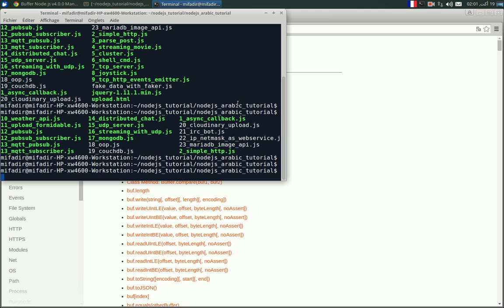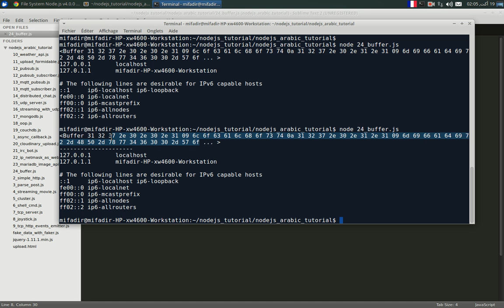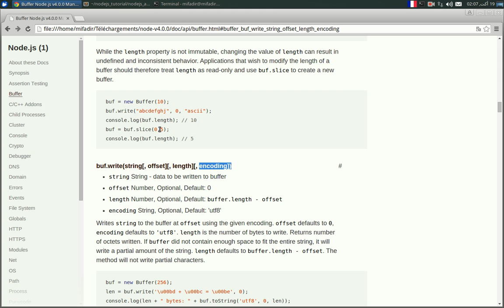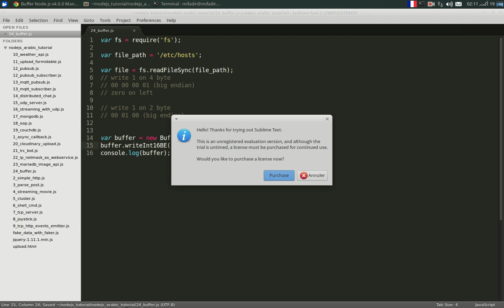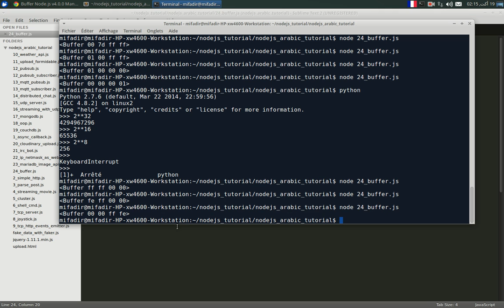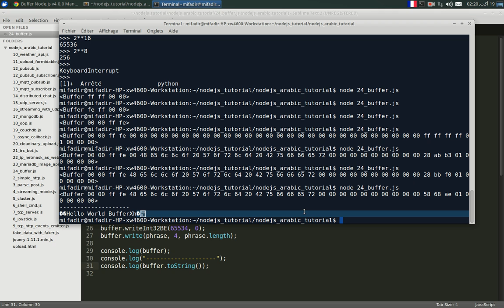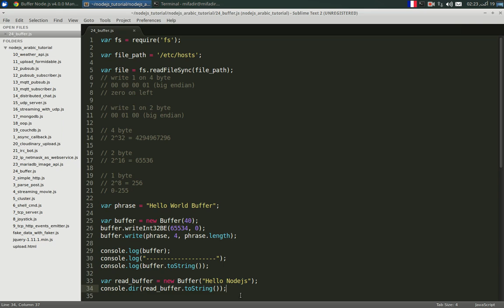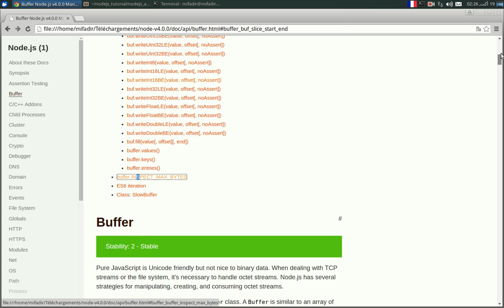برمجة Buffer على منصة نود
Buffers
قطع من الذاكرة يمكن إستخدامها لبرمجة بروتوكولات الشبكة الغير نصية
كبروتوكولات قواعد البيانات و غيرها في الأصل جافا سيكريت اللغة لا تدعم
برمجة البيرناري Binary
إلا أن منصة نود تدعمها عن طريق Buffer
في هذا الشرح سأتعرض إلى أمثلة عملية حول برمجة Buffers